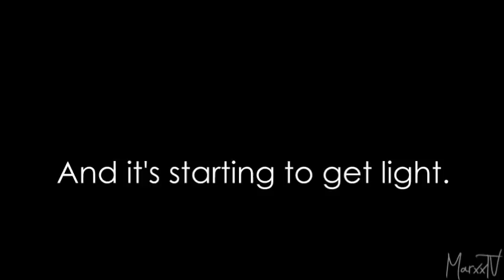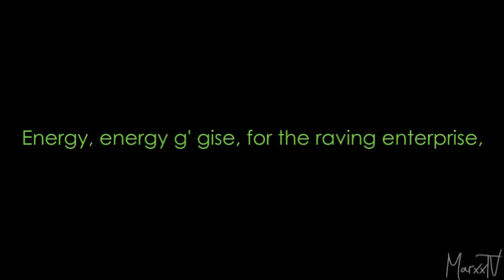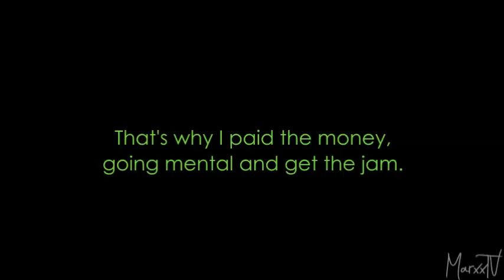Scooter - 4 AM (Lyrics)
This is my first, so might not be the best.
Cheers :)